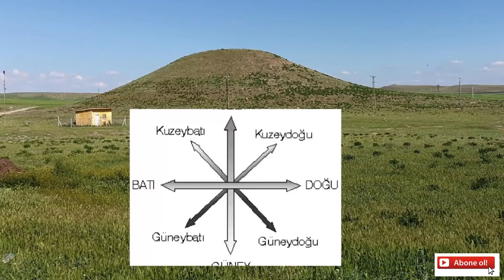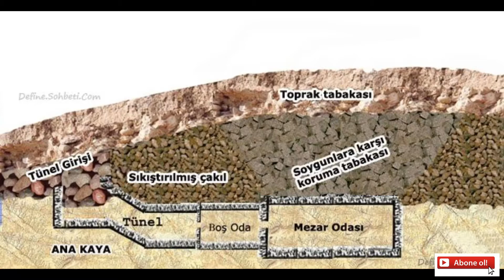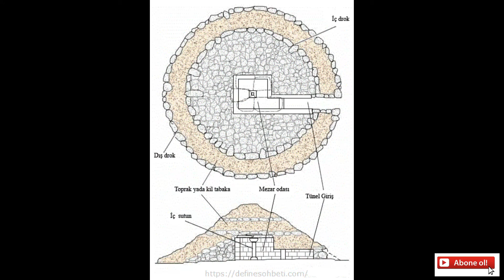Tümülüs mezarlar, iç ve dış yapıları hakkında bilgiler.